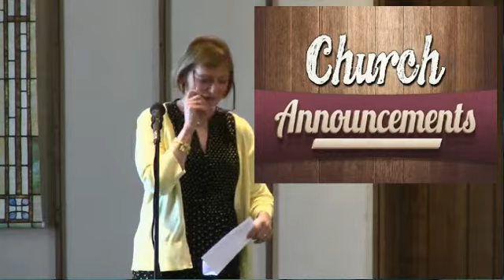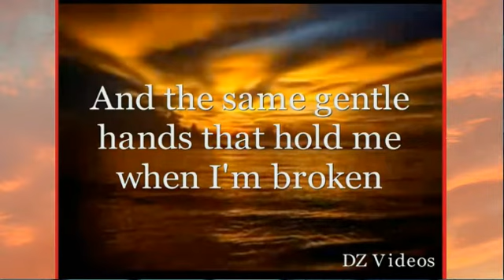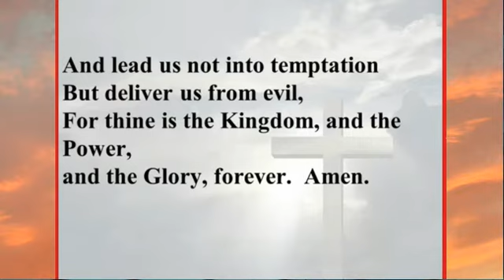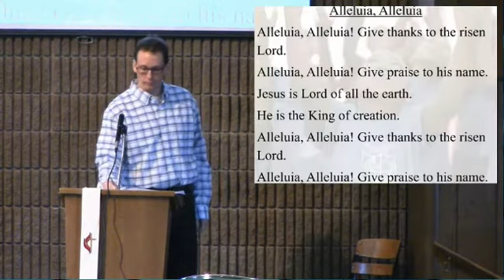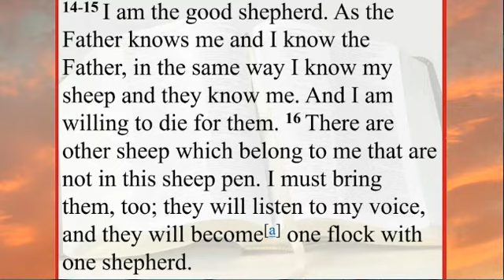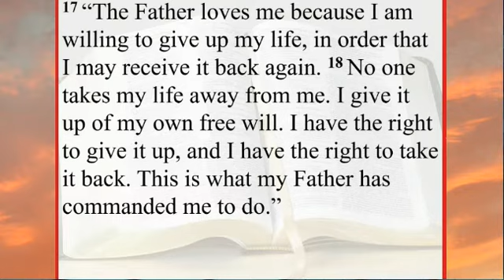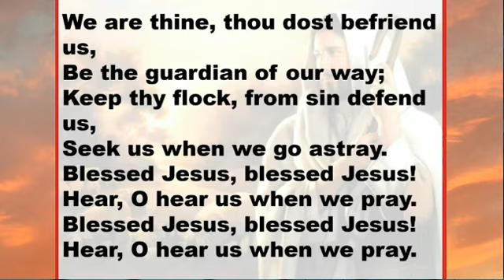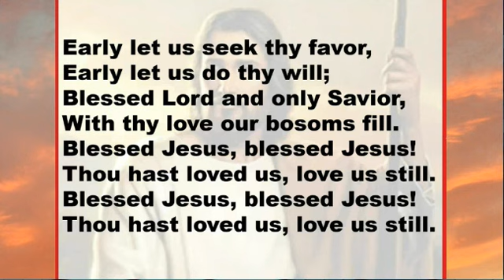Sunday Church Service, April 22, 2018